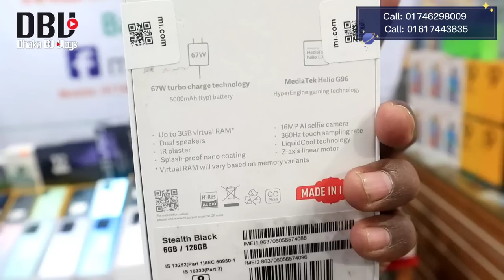New Mobile Phone Price In Bangladesh || Unofficial Mobile Phone Price 2022 || Dhaka BD Vlogs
Mobile network, shop 63, block-A, level- 6
Bashundhara City, Panthapath, Dhaka - 1205,

‌আসসালামু আলাইকুম সবাই কেমন আছেন, আশা করি সবাই ভালো আছেন, আজকের এই ভিডিওতে আমি আপনাদেরকে unofficial official smartphone price এর সম্পর্কে কিছু ধারণা  দেয়ার চেষ্টা করেছি,আশা করি ভিডিওটি আপনাদের অনেক ভালো লেগেছে,যদি ভালো লাগে, আমার এই চ্যানেলটিকে সাবস্ক্রাইব করবেন,সকলে ভালো থাকুন সুস্থ থাকুন,ধন্যবাদ সবাইকে